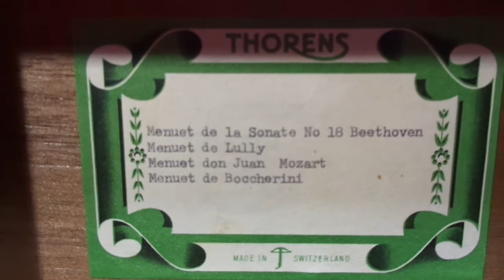THORENS MUSIC BOX